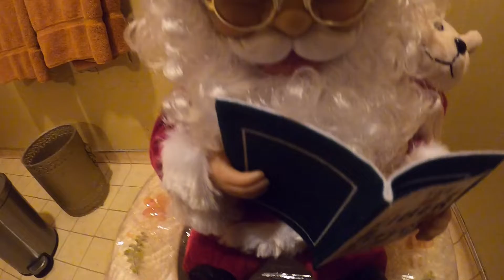Santa wants to make this Christmas a Gas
Try the Tasty Side of Fiber® - Benefits of Fiber Supplements
Ad·
Discover Great-Tasting and Convenient Fiber Supplements to Help Support Regularity. Discover an Enjoyable Way to Add Fiber to Your Diet to Help Support Regularity.